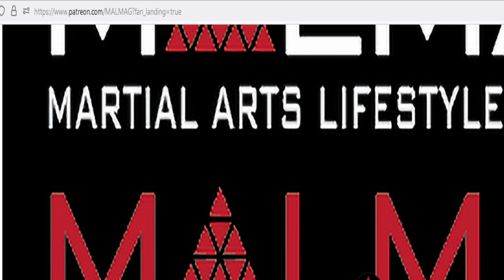THE MARTIAL ARTS LIFESTYLE PODCAST EPISODE 2023 07 ABBREVIATED VERSION WITH MARCUS CHARLES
In episode 2023 07 of The Martial Arts Lifestyle Podcast, host Tim Becherer interviews Chicago martial artist Marcus Charles of MKG Chicago/Southside Kali.